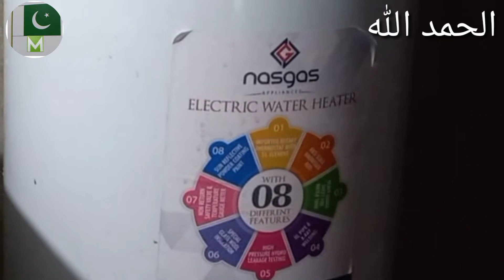Naran main Jheel Saif Ul Malook Jane Ki Tayari / Naran Trip Vlog / Maha Alvi's Life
Asslam o aaikum,
in this i share naran trip vlog, prepared tea and pakore for lake saif ul malook , enjoy rainy weather in naran ,beautiful views of Naran Valley  please like and subscribe to  my channel for more new amazing videos

your quires:-

naran kaghan vlog, naran valley, vlogs,
naran kagha tour, naran kaghan beauty,
naran kaghan 2022, valley nara kaghan,